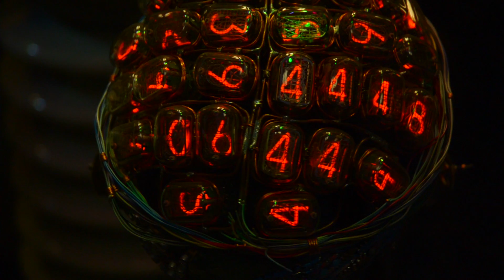Disconnect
Director/ Camera/Editing
Mahir Duman

Music
Plastikman ‎– Disconnect
Artwork [Concept] – Richie Hawtin

Place
Batman Elektronik

Berlin, 2014